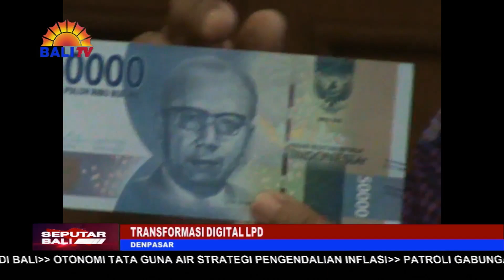TRANSFORMASI DIGITAL LPD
GO DIGITAL ATAU TRANSFORMASI DIGITAL DI LEMBAGA PERBANKAN SEPERTI LPD DI BALI ADALAH LANGKAH YANG KRUSIAL, DALAM MEMPERKUAT PEREKONOMIAN LOKAL DAN MEMPERLUAS AKSESIBILITAS KEUANGAN BAGI MASYARAKAT DESA. DALAM ERA YANG SEMAKIN TERHUBUNG DAN TERGANTUNG PADA TEKNOLOGI, ADOPSI TEKNOLOGI DIGITAL DI LPD MERUPAKAN KEPUTUSAN YANG STRATEGIS DAN PROGRESIF, UNTUK MENDORONG PERTUMBUHAN EKONOMI YANG INKLUSIF DAN BERKELANJUTAN DI TINGKAT LOKAL.